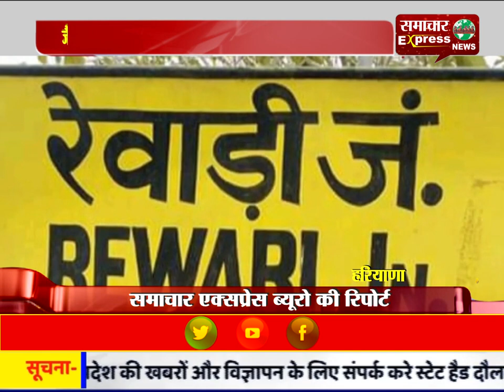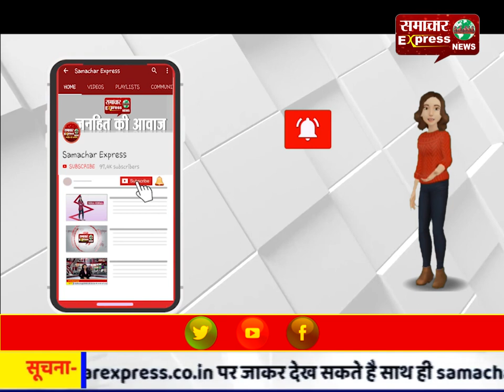जैश-ए-मोहम्मद ने दी दशहरे पर मंदिर और रेलवे स्टेशन को उड़ाने की दी धमकी